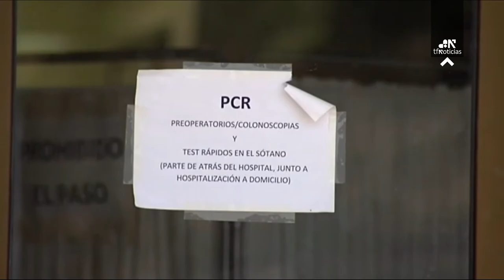Se elevan a 31 los contagiados por coronavirus en Tudela